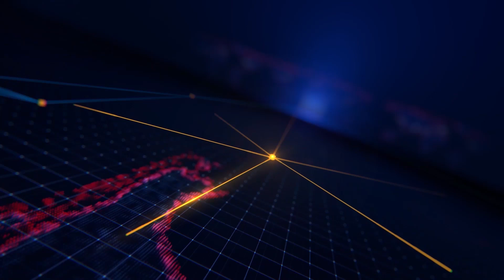Đoàn TNCS Hồ Chí Minh huyện An Phú tổ chức Hội thi Rung chuông vàng về Phòng, chống ma túy